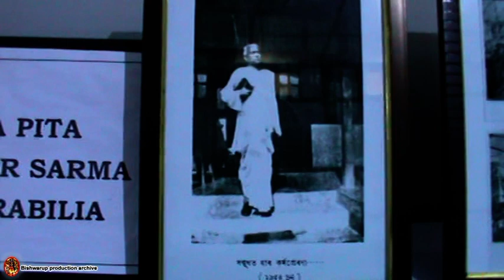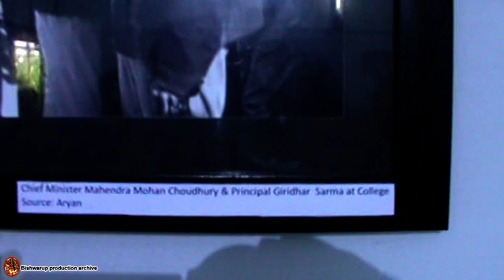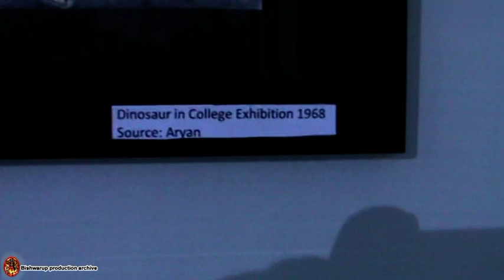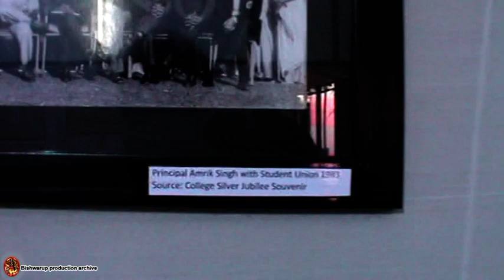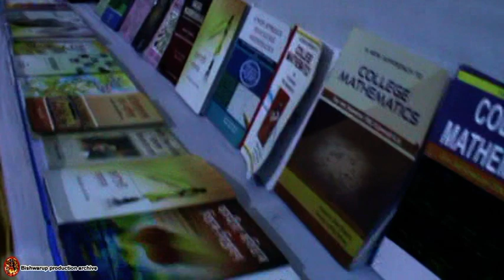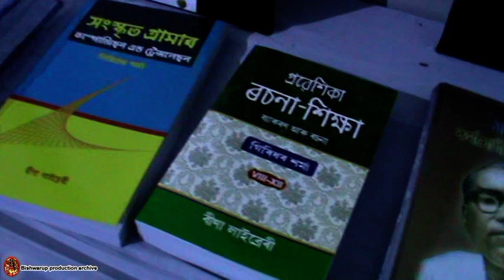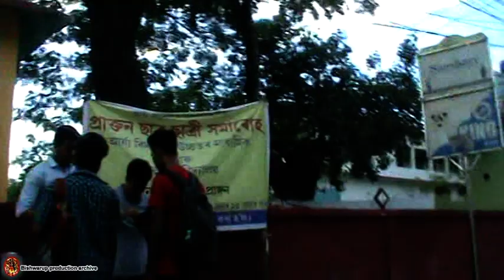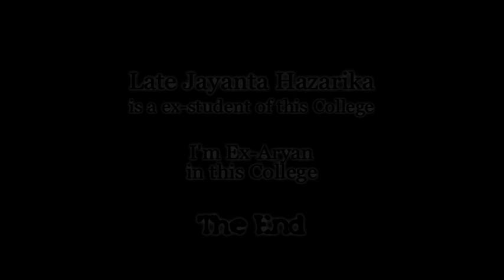Arya Vidyapeeth College observed Golden Jubilee { Third Edition }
The torch bearer in this respect emerged in Assam in the form of Late Giridhar Sarma who was born on 29th of July 1912 in Kakaya Village of the present Nalbari District of Lower Assam.
Late Giridhar Sarma an academician, an educationist and a noted literature per excellence had an insatiable thirst for knowledge and a penchant to disseminate the same in the society. Hence he conceived and nurtured a dream of building a college that would cater to the needs of higher education in the society .It was the brain child of late Giridhar Sarma to built a college and proliferate knowledge in an area pre-dominated by the under privileged section of the society. The area called Sarab Bhattti where the college is located itself speaks volumes of his desires. The task was a hazardous one. The route to be traversed was definitely not a bed of roses all the way. But it was his determination, sheer grit, and tenacity along with the untiring support of various luminaries like Mohandra Mohan Choudhury, Sarat Chandra Goswami, to name a few that saw the birth of Arya Vidyapeeth College on 29th July 1958.The date stands out as a red letter day in the annals of the history of this college as the foundation stone was laid on that day, a long cherished dream finally turning into a reality, and he became the founder principal of the college and continued to hold that position till the cruel hands of death snatched him away from our midst on 10th of May1978.Arya Vidyapeeth College, situated in the heart of Guwahati city, is one of the premier institutions of higher learning in not only Assam but the whole of North East India. It is the most prominent member in the family of Arya Vidyapeeth – a chain of educational institutions starting from primary level to post-graduate level that was born out of the missionary zeal and relentless efforts on the part of a team of visionaries, the prominent worker being Late Giridhar Sarma. Luminaries like Mahendra Mohan Choudhury (Ex-Chief Minister of Assam and Governor of Punjab), Prof. Radha Kanta Das, a prominent mathematician of the region, educationist Sarat Chandra Goswami and some other leading citizens were involved in this endeavour. Arya Vidyapeeth College, since its establishment on 29th July #1958 has been catering to the academic needs of North-Eastern India.
Arya Vidyapeeth College has been the first amongst all the grants-in-aid colleges of Assam to launch post graduate courses in Mathematics as well as Honours in Economics.
Today the college provides major courses altogether in twenty subjects in Arts, Science and Commerce stream. Keeping in mind the global dynamics, the College has been successfully running many self sustainable courses in Computer for the last eight years.
Arya Vidyapeeth College has been identified by the University Grants Commission as an institution having potential for excellence. Arya Vidyapeeth College has not confined itself to class room teaching and learning only but has reached out to the larger masses in the form of distance education. The institution has a full fledged #“Study Centre” of the World’s largest Open University, IGNOU. Various courses right form Certificate to Masters Level is offered. This has added another feather on our cap and has entrusted even more responsibilities on our shoulders. Arya Vidyapeeth College has played a key role in academic upliftment of disadvantaged students of the region.
As on today, Arya Vidyapeeth College is perhaps one of the most successful colleges in Assam. This is clearly reflected in the pass percentage data of the college and that of the Guwahati University.The teaching faculty of the college has over the years thirst for excellence triggered off since the beginning, one can see our faculty members engaged in many research projects, authoring books and research papers of national and international standards regularly. Prestigious awards like the Padmashree, Soviet Land Nehru Sahitya Academyand Kathaand, Assam Sahitya Sabha received by our faculty members reflect the reality. Also carried home laurels in various fields of science, education, political affairs, policy making , cultural and literature or sports. Arya Vidyapeeth has been the facilitator in the emergence of luminaries and icons of national and international stature. There may be a few places in the whole country where an alumnus of this institution may not be found. Many of them have brought glories by shining in overseas too.
This makes Arya Vidyapeeth stand out as the perihelion, emitting its radiance and beckoning the student community to be a part of this glorious institution and stride along with it in its further strive for excellence.